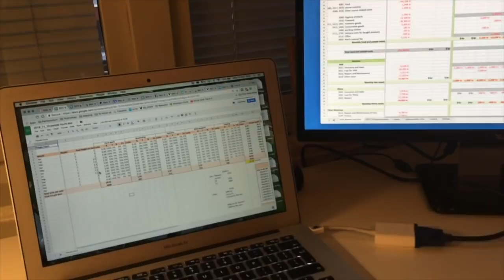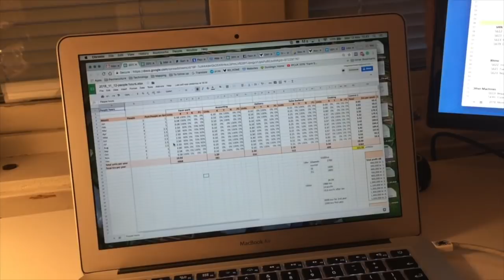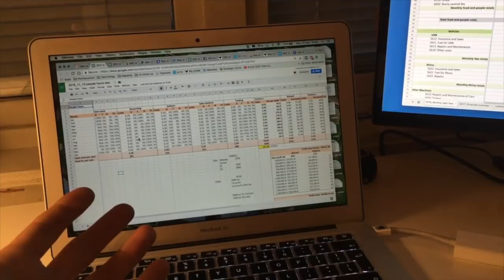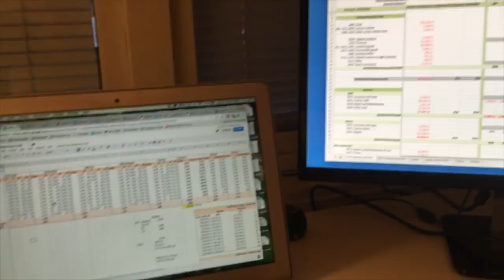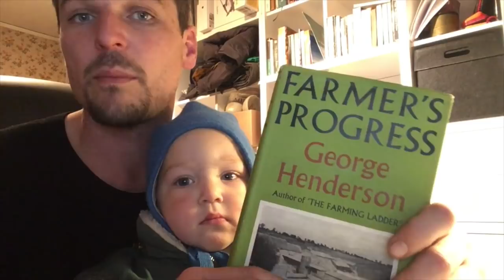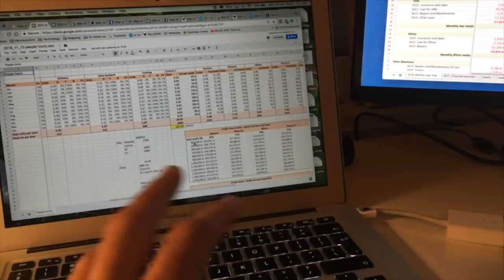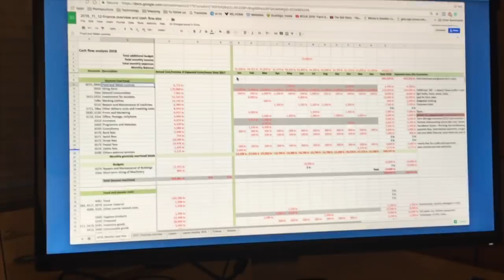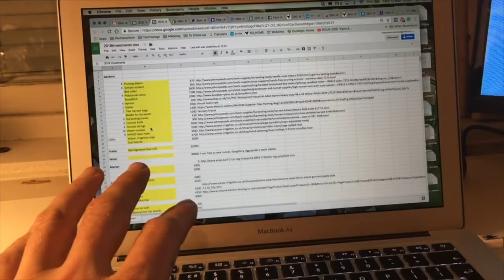S4 ● E125 The Farmers Progress is a numbers game...